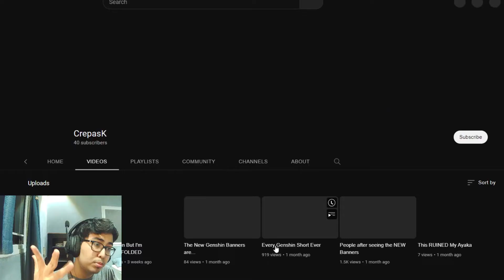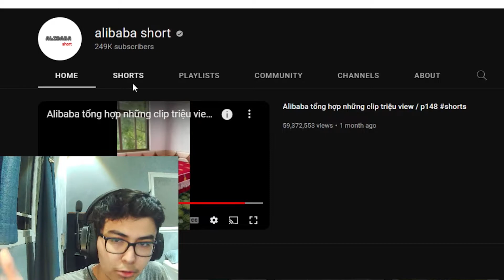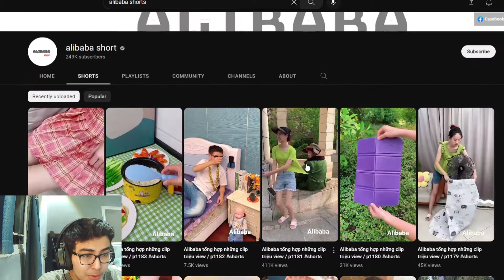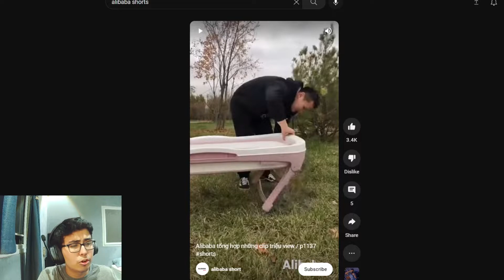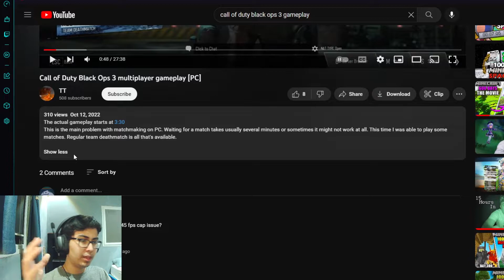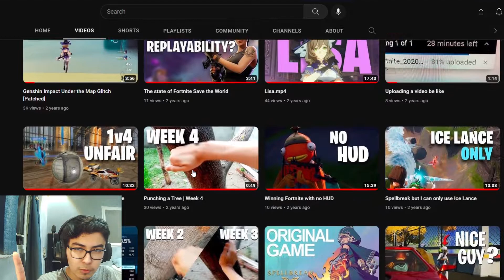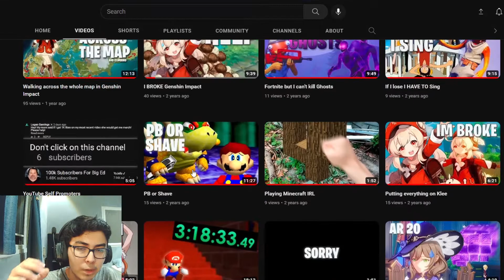Youtube is NOT Luck, I just SUCK at it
I put my thoughts into the argument of YouTube growth not being based on luck.

and go on a couple of tangents too
this one is not great but I wanted to talk about it and state my YouTube plans for November